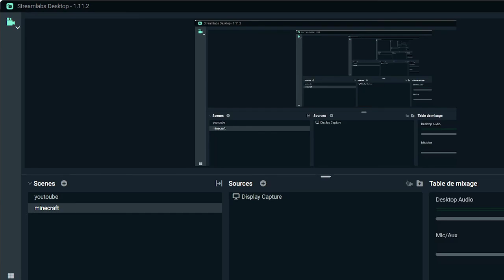Minecr❤️ft __ H❤️rdcore #2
bonnne videoCanton de BonSandwich